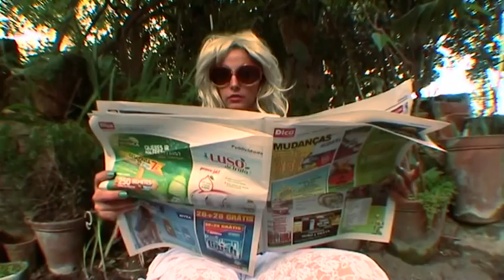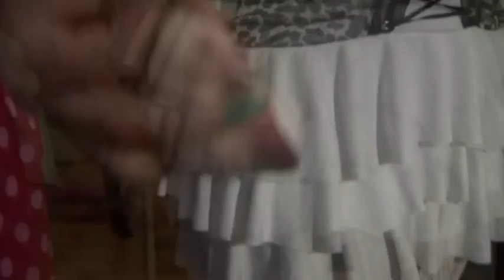CSI Praça do Chile - Crimes Sem Intenção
Horatio and Temperance team up in this exciting crossover episode of Bones and CSI.

Horácio e a Dra Temperança unem esforços neste excitante episódio mesclado de CSI e Ossos.